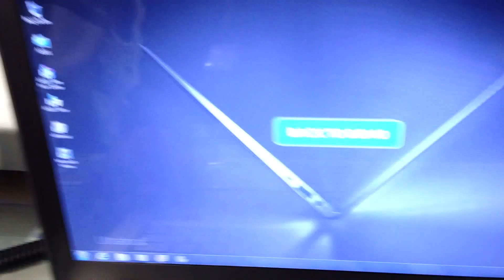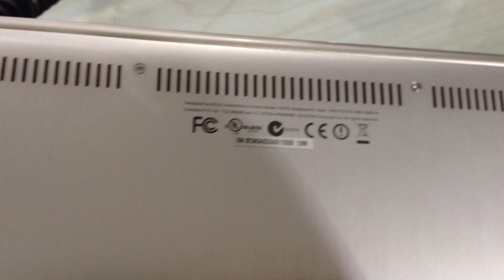Ultrabook ASUS Quick Review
Here is the 13.3 Inch Asus Ultrabook that weighs 2.9 and is 18mm thin.
It has I5,  4GB DDR3 Ram memmory, USB 3, 128GB SSD.
I compared with a IPAD 3 with a smart cover and a Kensignton Back cover.